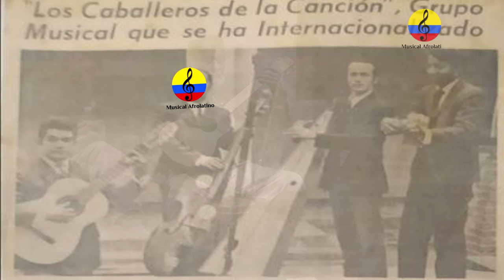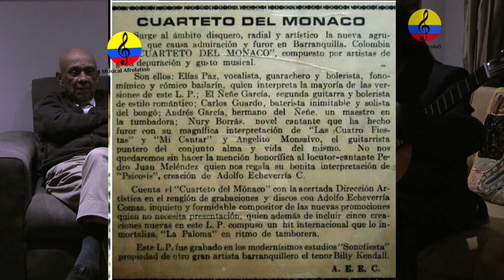Damas de la canción colombiana (Yolima Pérez, Nury Borrás y las Emes) X parte, Bogotá, 2024